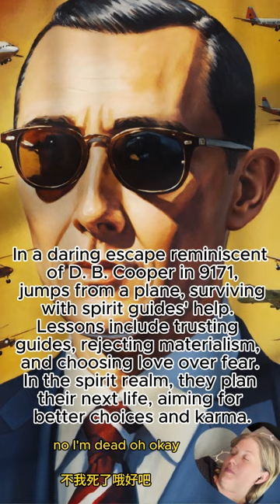Spiritual Hypnosis Channeling for Insights: D.B. Cooper's infamous skyjacking 1971